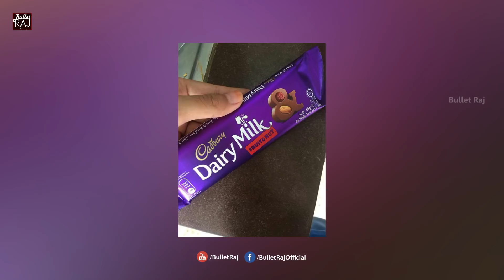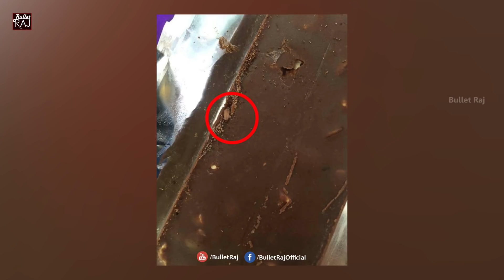WhatsApp లో Viral అవుతున్న డైరీ మిల్క్ న్యూస్ అసలు నిజం ఇది | Dairy Milk Rumours Telugu | Bullet Raj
Must Watch Dairy Milk Rumours Telugu.Dairy Milk Chocolate Interesting Facts In Telugu. Dairy Milk WhatsApp Viral Video In Telugu.

Bullet Raj  Is An Official YouTube Channel Which Provides You The Latest Telugu Movies Updates , Interesting Facts In Telugu, Latest Telugu Cinema Updates, Health Tips, Beauty Tips and Many More Latest Updates in Telugu.